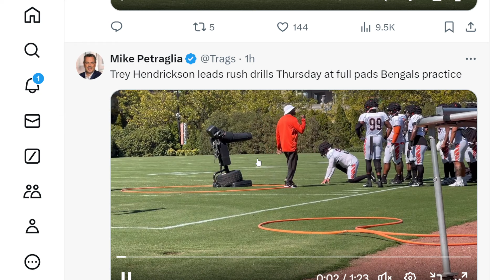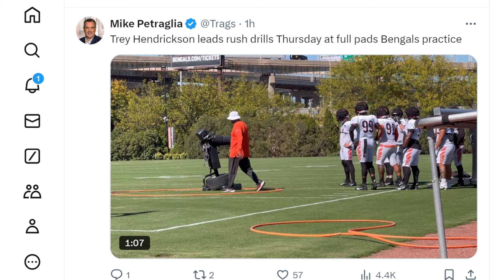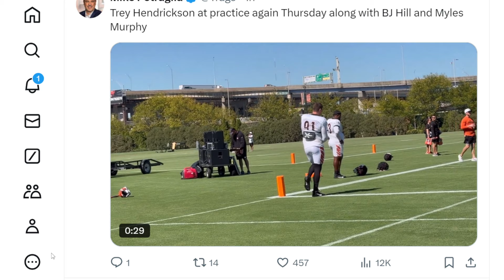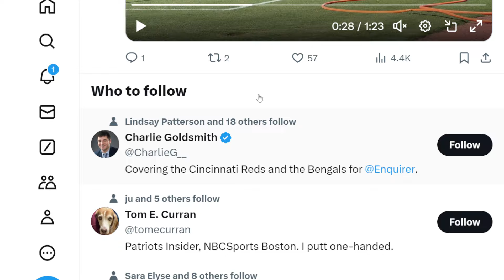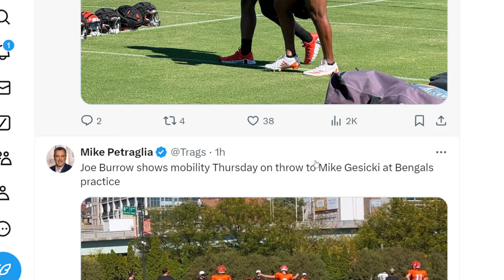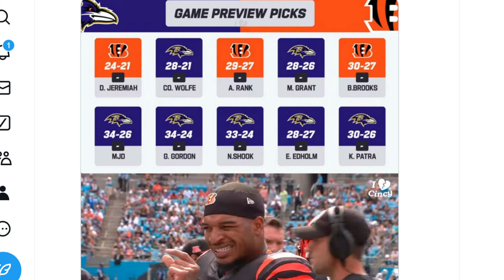BENGALS FAN REACTS TO THE BEST MYLES MURPHY NEWS YOU'LL HEAR ALL DAY!!!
Members of the channel:
Hellhound